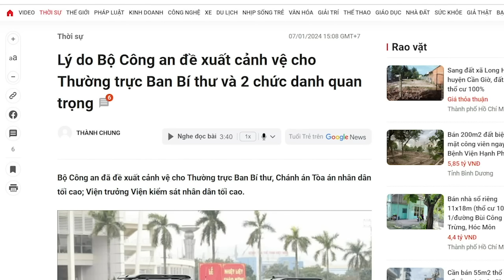Binh hùng tướng mạnh trong tay, Tô chỉ “gãi ngứa” cho Nguyễn Thị Thanh Nhàn!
Vụ án AIC là vụ án quan trọng hơn nhiều vụ án khác, bởi như thông tin riêng và cả thông tin từ báo chí quốc tế cho biết, đây là vụ án chính trị dưới vỏ bọc là vụ án kinh tế. Bà Nguyễn Thị Thanh Nhàn từng chăn hàng loạt “vua” thì khi bà truy lùng, các “vua” đấy cũng sẽ tìm cách bảo vệ bà. Bảo vệ bà cũng chính là bảo vệ sự nghiệp chính trị của họ. Vì thế, dù quân hùng tướng mạnh trong tay nhưng Tô Lâm cũng chỉ đủ sức “gãi ngứa” người phụ nữ này mà chẳng thể làm gì được, ít nhất là cho đến bây giờ.